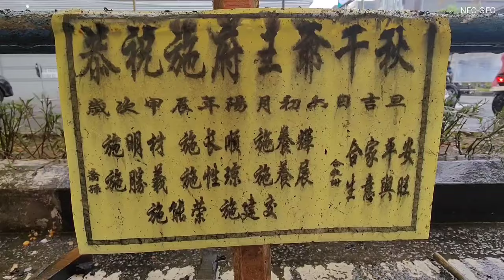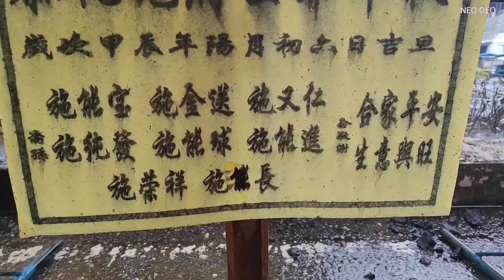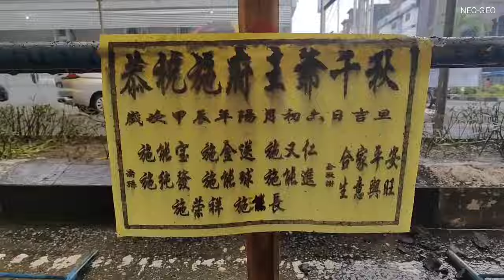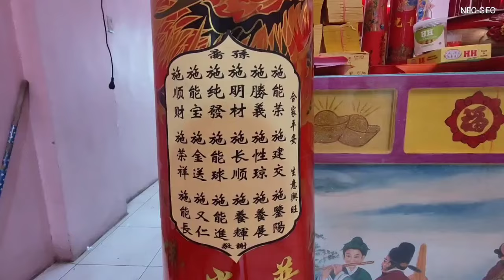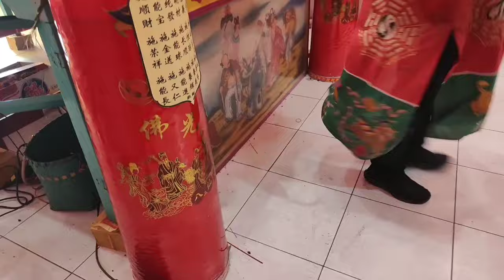献敬 Hian Kieng 臨濮堂LIN PHOK TONG / MARGA SHI 施府王爺千秋SHI HU ONG YA 10 GWE CUE 6 2024 BAGANSIAPIAPI